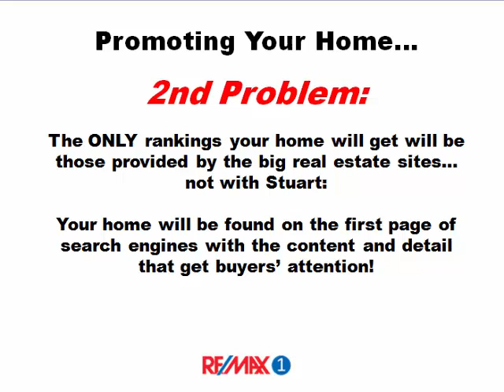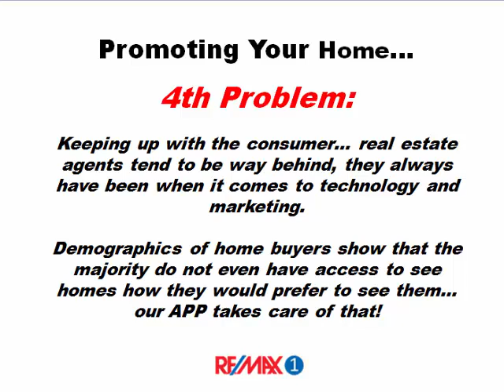What Real Estate Agents Will Not Tell You About Promoting Your Home For Sale...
Real Estate agents often do not promote listed homes for sale in the way they should for the home owner.

Home owners do not know how their homes are promoted online and how an agent would get their home on the first page in search engine rankings.

In addition, Stuart Sutton at RE/MAX 1 uses an APP to promote homes to home buyers.

Stuart Sutton creates 2 videos for every home listed for sale.